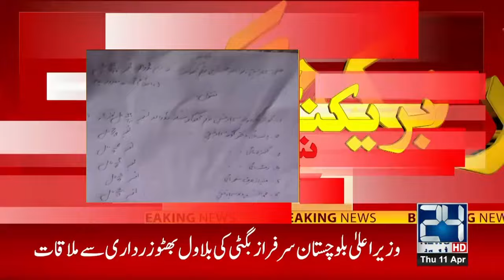Accused Of Killing 8 Children Including Wife Arrested | 24 News HD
24 News HD Is One Of The Leading News Channels Of Pakistan Bringing You The Latest Current Affairs From Pakistan And Around The World.  Live National Assembly ,Senate Session And Current Affairs.